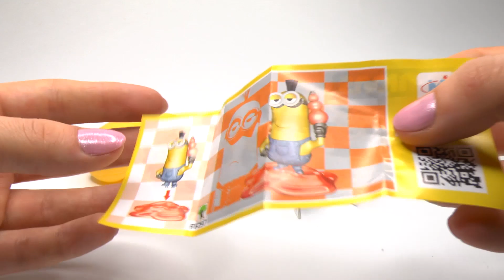Minions Minion Kevin Surprise Eggs Minion Toys Kinder Surprise Baby toys Kids Toys Nursery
Minions Minion Kevin SurpriseEggs Minion Toys KinderSurprise Babytoys Kids toys Zoom in Full HD video.
Kevin was one of the minions who live in the Arctic. It was he who had the idea to go on a search for a new owner.
Kevin started to work on Scarlett Overkill, and participated in the kidnapping of the crown. After Bob became king, Scarlett beginning to avenge minions. While hiding from the army of supervillains, Kevin got in the car Herb increases the living beings and became a giant. Kevin was able to defeat Scarlett and became a hero to all minions. Kevin soon began working for Gru.
●✔ Do not forget the thumbs up!
●✔ Do not forget to leave your opinion in the comments!

For more nursery rhymes, baby songs, rhymes for kids, fairy tales, stories for kids, audio books in picture and video, children's books, educational games, nursery rhymes songs, nursery rhymes videos, surprise eggs, kinder surprise, furuta Surprise Eggs, Disney Pixar Cars, Super Mario Mickey Mouse, minions, avengers assemble, spongebob click below: